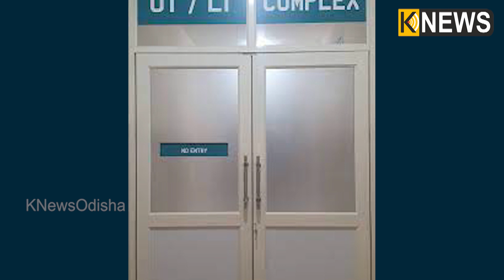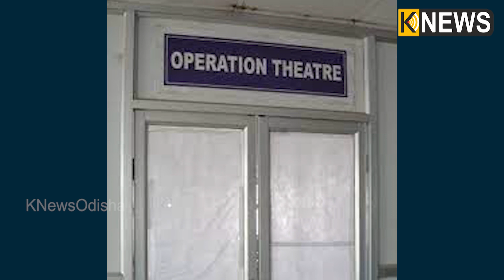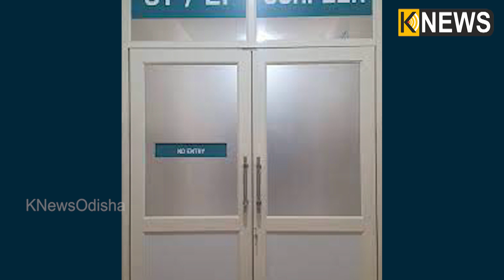ହସ୍ପିଟାଲ ଶଲ୍ୟ ଚିକିତ୍ସାରେ କାହିଁକି ରହିଛି ଥିଏଟରର ନାମ, ଜାଣନ୍ତୁ କାହିଁକି କୁହାଯାଏ ଅପରେସନ୍‌ ଥିଏଟର